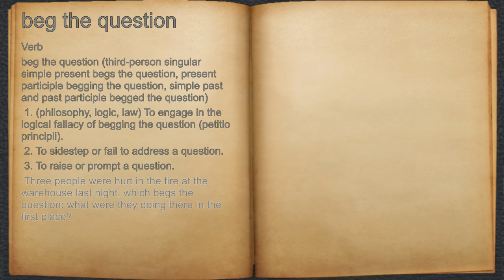What does beg the question mean?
A spoken definition of beg the question.

Intro Sound:
Typewriter - Tamskp